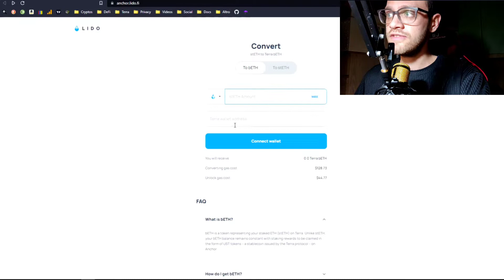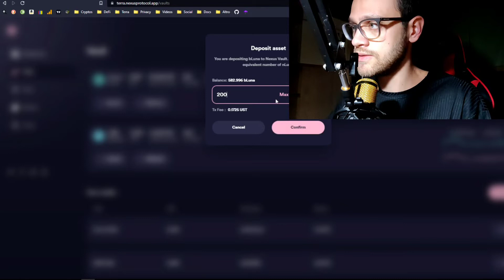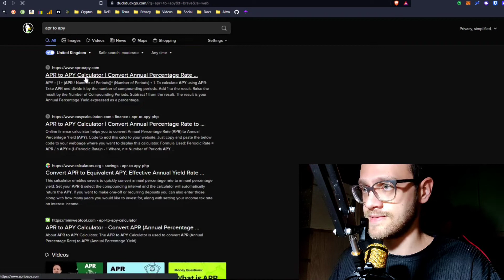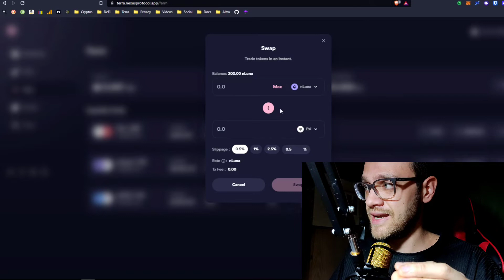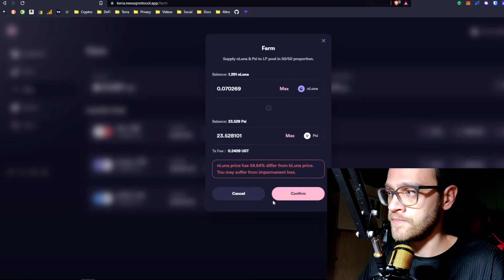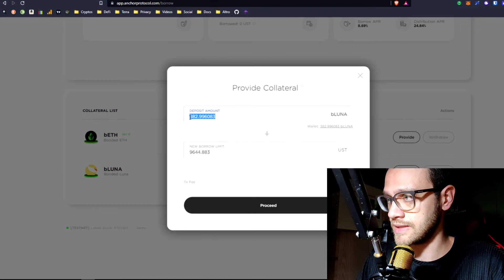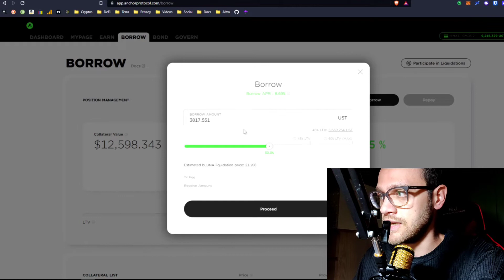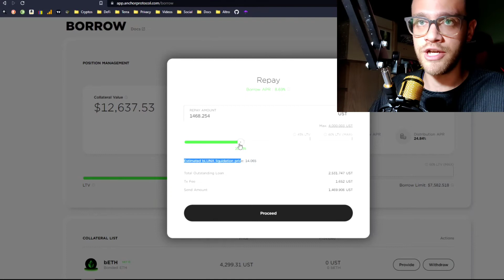Farm DeFi e Borrow su Terra con Nexus Protocol. 🌎 Ottimizzatore di Anchor.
Oggi vediamo Nexus Protocol della blockchain Terra, ottimizzatore del farm borrowing di Anchor Protocol. Così da farmare con esso nella DeFi di Terra.
Utilizzeremo i nostri LUNA in modo diverso dal video precedente, per ottimizzare al massimo la rendita, fino a superare il 380% di APY !

Acquista Altcoin e mettile a rendita su Crypto.com (bonus di $25 in CRO richiedendo la carta Ruby)
Investi in Oro Fisico o altri metalli 🏅 (Con custodia gratuita in Svizzera)